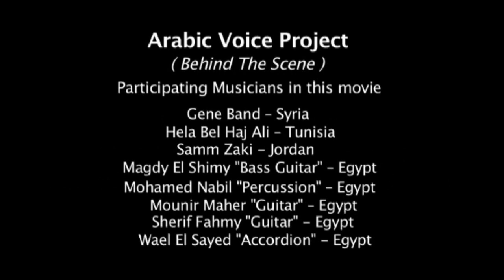Arabic Voice Project - Behind The Scene P2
Its documentary movie shows A musical project for a group of young independent Arab artists and musicians which seeks to produce a video clips for those young people with different backgrounds and ideas from within the Arab world. It aims to highlight their works & their Arab identity in contemporary, positive and effective way and send their voices to the world and the Arab community
Participate in this movie:
Mahmoud El Saghir "Project Manager" -- Egypt
Mohamed Fawzy "Marketing & Financial Manager" -- Egypt

Participating Musicians in this movie:
Gene Band -- Syria
Hela Bel Haj Ali -- Tunisia
Samm Zaki - Jordan
Magdy El Shimy "Bass Guitar" -- Egypt
Mohamed Nabil "Percussion" -- Egypt
Mounir Maher "Guitar" -- Egypt
Sherif Fahmy "Guitar" - Egypt
Wael El Sayed "Accordion" - Egypt

Arabic Voice Logistic Team:
(Eslam Nasr -- Mohamed Hebala)

Special Thanks to:
Azraq Samawy Band -- Egypt

Jesuit Culture Center (Alexandria -- Egypt):
(Emad Mabrouk - Mounir Wagih - Philip Mounir)

Rawabet Space for Performing Arts (Cairo -- Egypt):
(Yasser Gerab - Nahla Esmat -- Ahmed Salah -- Mohamed Hamdy -- Zizo)

Sonic Limted:
(Hussen Sami -- Esam El Saharty)

BIRTHMARK FILMS

Cairo Camera team:
Camera Operator: Hani Eskandar
Camera Assistant: Mostafa Fekry

Alexandria Camera team:
Camera Operator: Mina Nabil
Camera Operator: Michael Gamil

Sound Engineer:
Sameh Nabil
Michael Soliman

Editor:
Michel AbuZakhm

Directed By:
Mahmoud El Saghir

Co- Production:
Fig Leave Studio -- Alexandria, Egypt.

Produced By:
The Arabic voice group
Naseej Community Youth Development Initiative "Save the children" -- Jordan